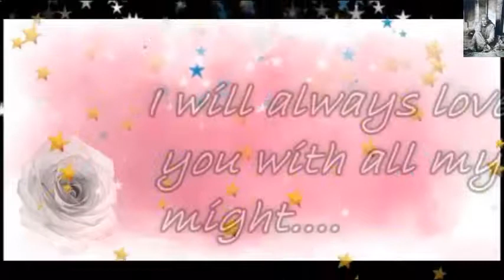Top Good Afternoon Wishes Greetings Whatsaap Video Message Quotes Status For Him/Her In Hindi